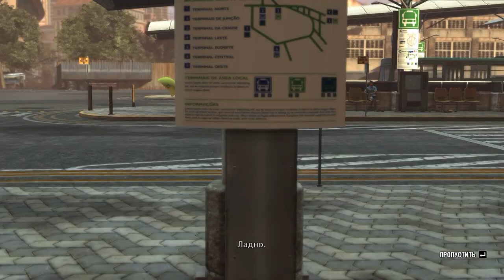Max Payne 3(Chapter-10)